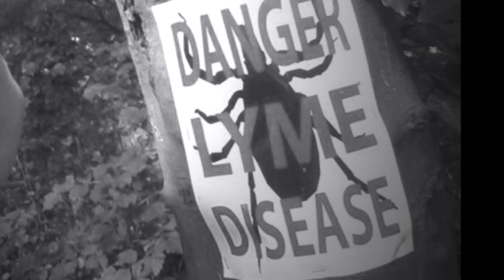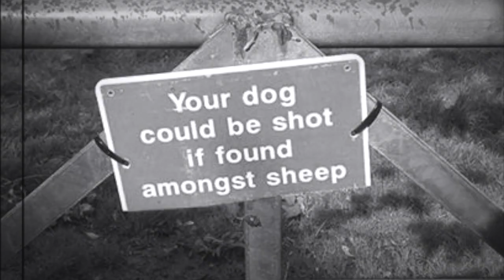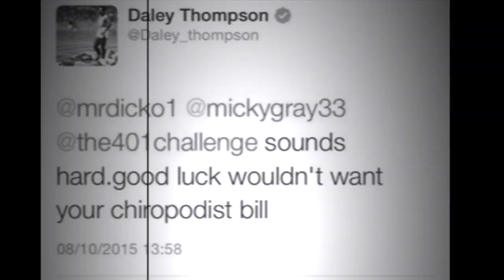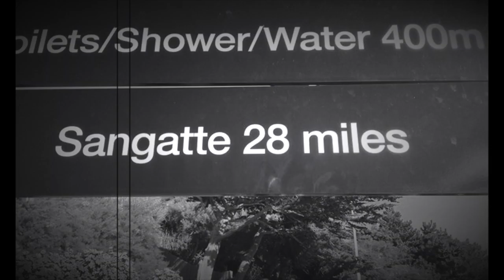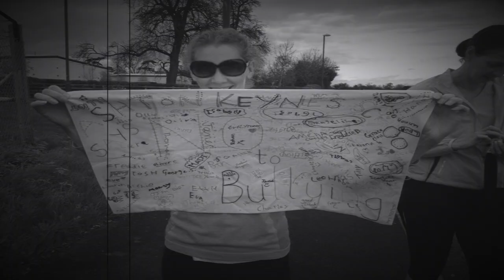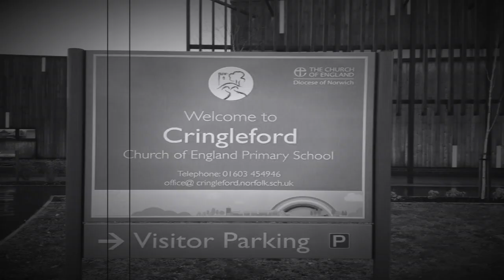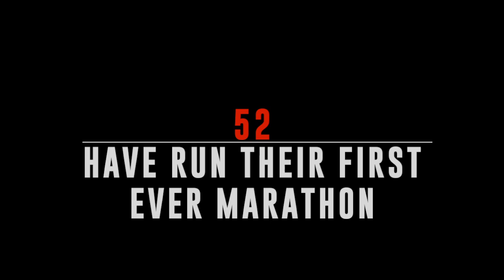The 401 Challenge- The first 100 marathons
It's been an emotional and epic past 100 days, can't believe I got to this point! It's been a journey of incredible highs and tiring lows but it's been so worth every minute. What's made the last 100 days so special is all of you, without your support and encouragement in every way I wouldn't have been able to do this. I hope you agree and this video is for all of you, thank you from the bottom of my heart. Here's to the next 301 days of adventure, wonder where they will take me.